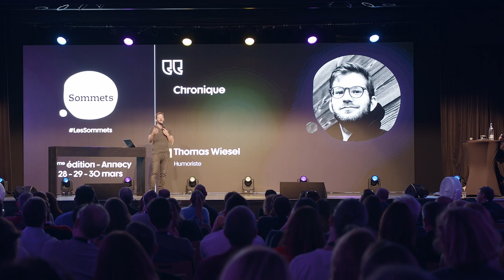Thomas Wiesel - Les Sommets 2022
L'humoriste Thomas Wiesel donne son avis sans filtre sur la première journée de conférences aux Sommets 2022.

Les Sommets, qu'est-ce que c'est ?

Pendant 3 jours, 350 décideurs et speakers se réunissent pour s'inspirer et échanger des vraies idées autour des sujets les plus brûlants de l'entreprise.

Qui est Thomas Wiesel ?

Thomas Wiesel a réussi à se faire une place dans le paysage humoristique suisse romand. Derrière ses faux-semblants de premier de classe, il débite avec un style authentique et minimaliste ses punchlines ciselées, n’épargnant personne, et surtout pas lui-même.

Depuis ses débuts en 2011, il parcourt les scènes de Suisse Romande et de francophonie, des théâtres aux festivals d’humour en passant par les repas de soutien de clubs sportifs. Il a également distillé des chroniques d’humour pour La Première, LFM, One FM, L’Hebdo, Le Temps, ou encore L’Illustré.

Dès 2014, il multiplie les allers-retours vers Paris, où il a notamment participé à la 8ème saison du Jamel Comedy Club sur Canal+, à l’émission Quotidien présentée par Yann Barthès, ou encore à La Bande Originale avec Nagui sur France Inter. Il s’est également produit au Québec, à Londres, en Afrique du Sud, ou encore en Belgique.

De février à juin 2018, entouré de la nouvelle génération d’humoristes romands, il décortique l’actualité dans Mauvaise Langue sur RTS1, premier Late Show en Suisse Romande qu’il anime avec son complice Blaise Bersinger. En 2019, il passe le flambeau à son acolyte, mais participe toujours à l’écriture des chroniques de l’émission.

Début 2019, il joue son deuxième spectacle Ça va, dans lequel il s’attaque à sa nouvelle cible : lui-même. En Suisse et en France, il présente plus d’une heure de stand-up durant laquelle il se livre, se raconte, se plaint, beaucoup, se moque, et surtout tient à vous rassurer : Ça va, promis.